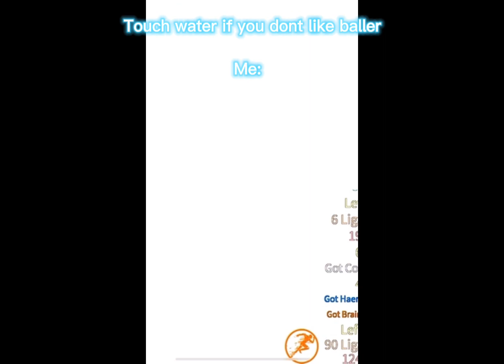Touch water if you hate baller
Shout out to @12bjorn34 for the idea